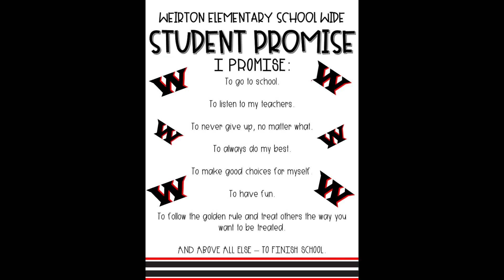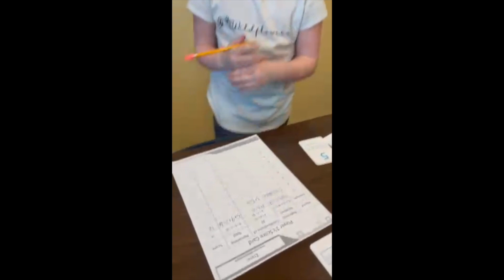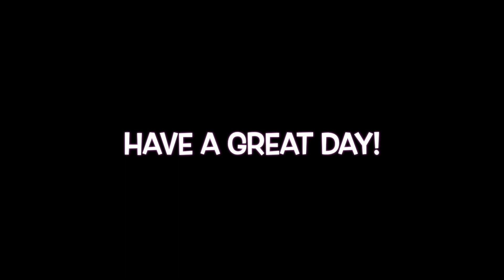Wake Up with W.E.S. for 2/13/2024